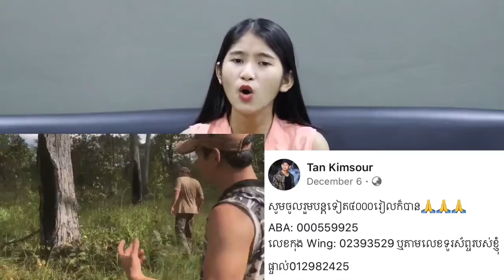My First Video Prank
My First Video Prank (Part I)
ខ្ញ៉ំចេញមកសងសឹក...